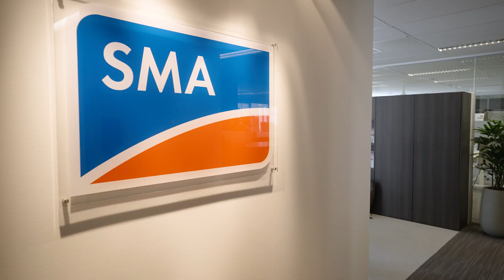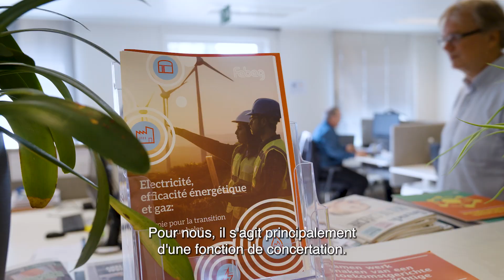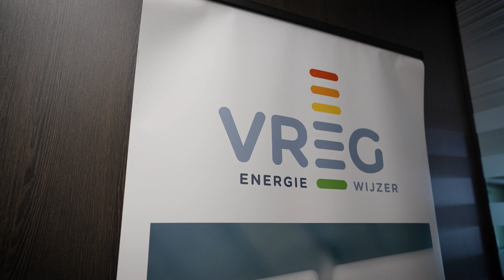TCC 2023 Synergrid micro trottoir MASTER OTT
Kennen mensen Synergrid?
Est-ce que les gens connaissent Synergrid ?